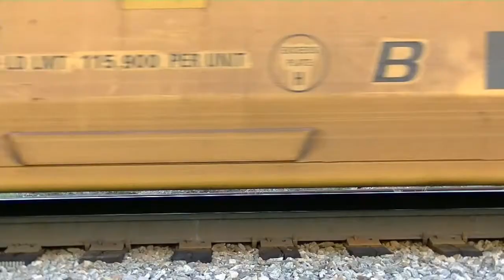Evening NS Railfanning May 21-30, 2018: Leslie GP38-2, Foreign Units, and More